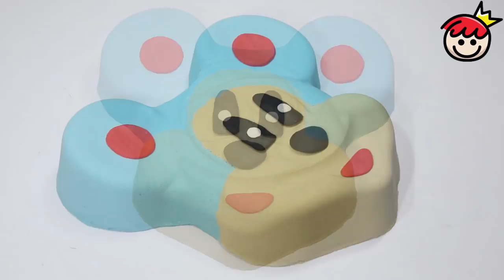Diy Kinetic Sand Coca Cola Jelly Slime Dohvinci Play Doh Learn Colors Surprise Toys For Children Toy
DIY How to Make Kinetic Sand Peppa Pig Mummy Pig Face Cake Rainbow Spinner Learn Colors for Kids:

DIY How to make Kinetic Sand Rainbow Kinder Joy Surprise Eggs Disney Pixar Cars Toys Learn Colors

DIY Kinetic Sand Hulk Mask Mold Play Slime Tooth for Kids Play Doh Learn Colors for kids:

DIY Kinetic Sand Fish Mold Colors Rainbow Fish Learn Colors Slime Clay and Play doh for Children: